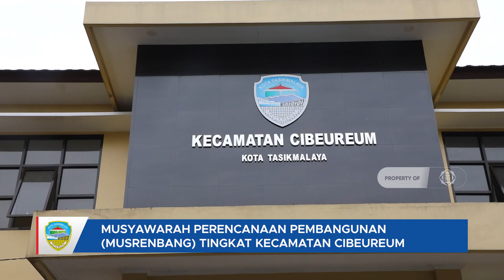Musyawarah Perencanaan Pembangunan (MUSRENBANG) Tingkat Kecamatan Cibeureum